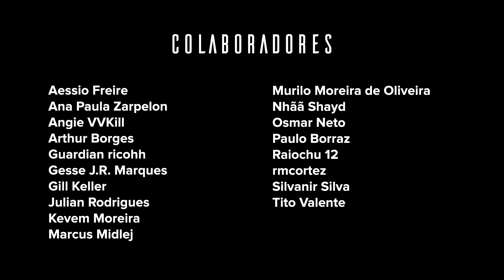Destiny 2: Como pegar um baú da nova Raid - SOLO! (Glitch)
Um guia fácil para conseguir abrir um dos baús da nova Raid, O Jardim da Salvação, mesmo estando solo.